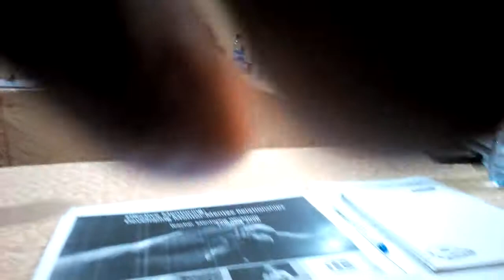19 EPHRAIM, INOYO TORO PRESTIGEOUS AWARD WINNER, IS RETRAINED AND SEND OUT TO MENTOR AND TRAIN TE